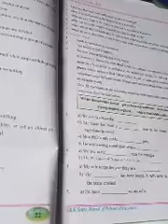Working with text_2 , 8th English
Abdul Majid lone GMS MHpora